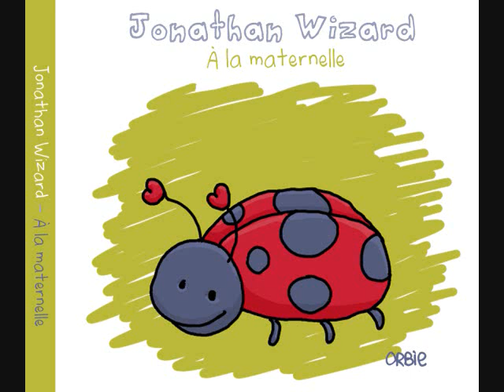Chiwawa ( spectacle pour enfant )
Le nouveau spectacle de Jonathan Wizard est conçu pour les enfants de 2 à 6 ans (ou plus).  L'album "À la maternelle"
est éducatif, fait appel à l'imagination des enfants et ce, par une approche interactive et entraînante... Plaisir garanti !